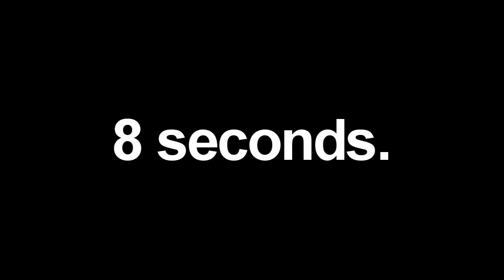Extreme Pull Up Challenge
Hang on to a pull up bar while listening to Weebl's Ahhhhhhh video, while saying "Ahhhhhh" yourself. If that isn't enough, try doing it while someone punches your arm.